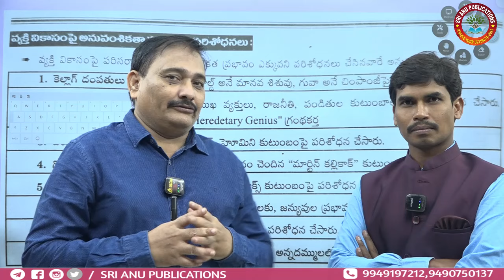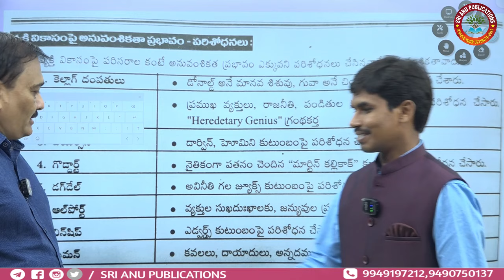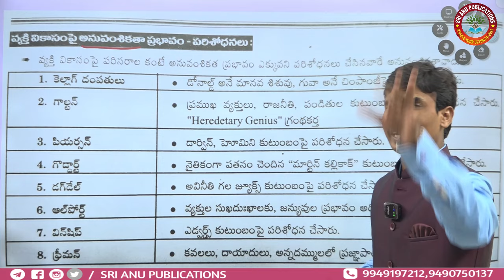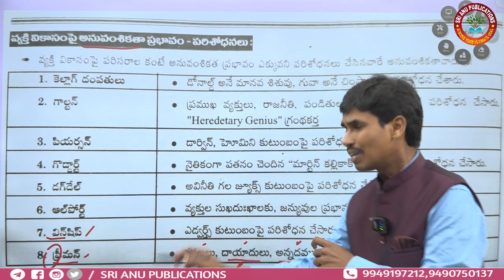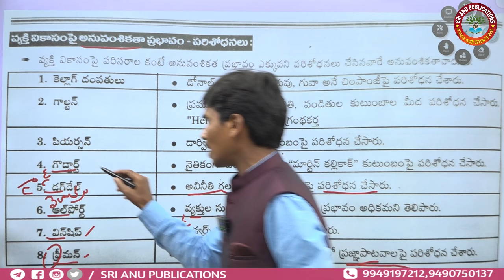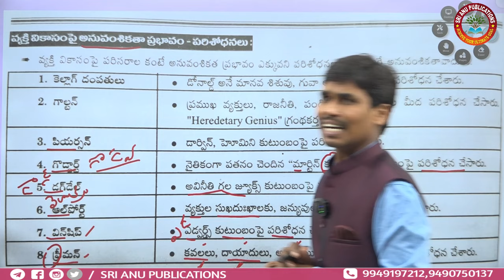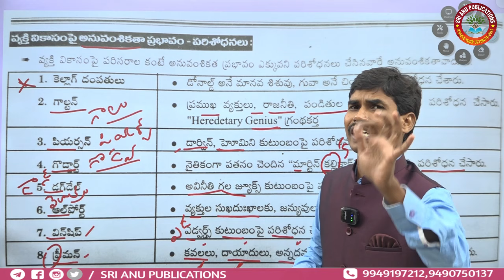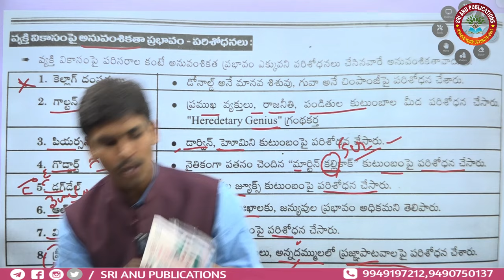సైకాలజీ II వ్యక్తి వికాసంపై 1 నిమిషంలో కోడింగ్